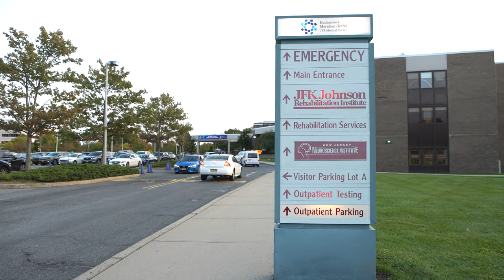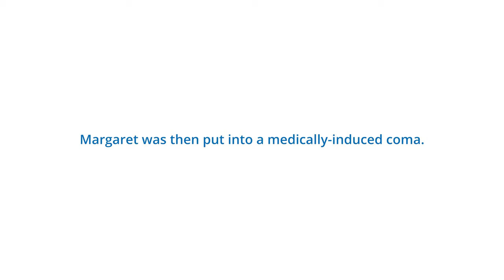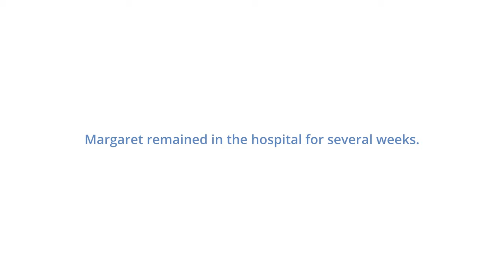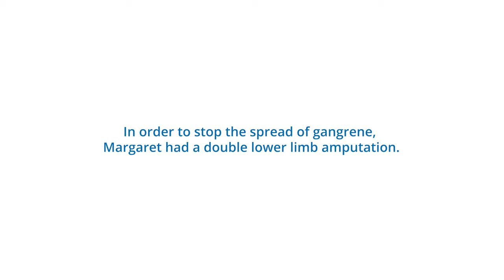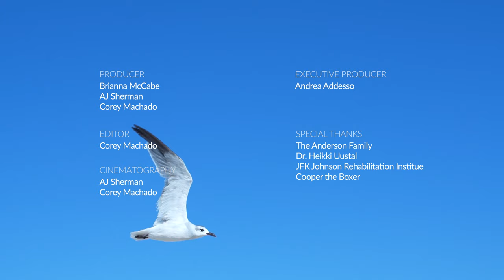Without Breaking Stride: Margaret’s Story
Margaret Anderson dismissed her sudden and unexpected exhaustion. She was, after all, keeping up with her four-year-old son while caring for her infant daughter. So she asked her husband, Eric, to put the children to bed and she dragged herself to the living room couch.

The next morning, she awoke to find alarming black splotches spreading across her lower body. Her husband rushed her to her local physician, who sent the couple racing to health care experts at Hackensack Meridian Health as Anderson’s blood pressure dropped and her pulse became dangerously low.

Anderson, a high school English teacher, faced a series of life-changing events from that point forward.